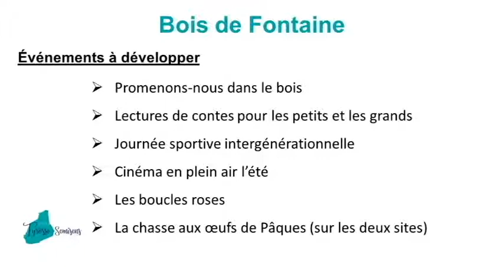Osons Tyrosse-Semisens 2026 | Bois de Fontaine & parc de la Lande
Notre 5ème projet porte sur des aménagements dans le Parc de La Lande et dans le Bois de Fontaine. Ce sont des lieux de vie incontournables des Tyrossaises et des Tyrossais. Nous proposons des aménagements réalistes, respectueux de l\'environnement qui pourront permettre des rencontres intergénérationnelles.